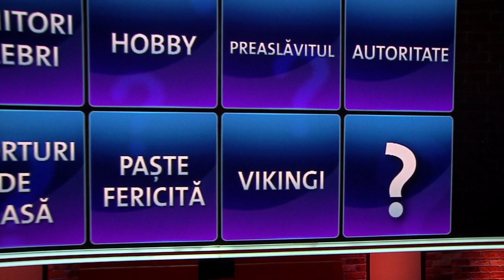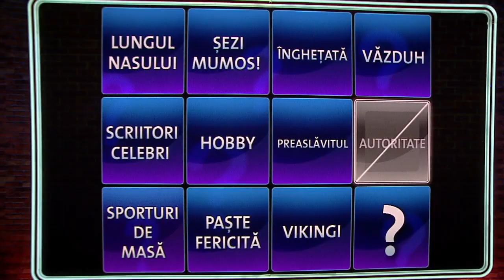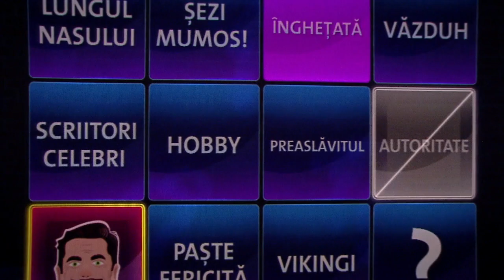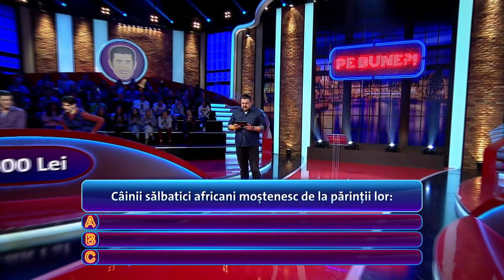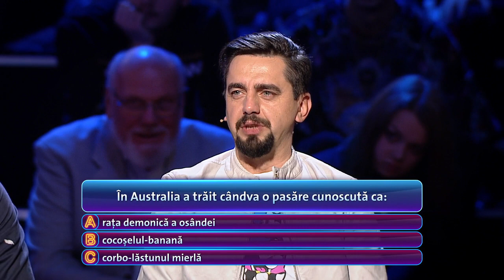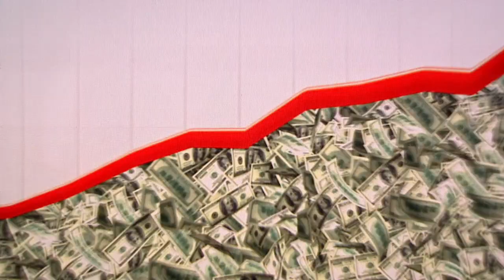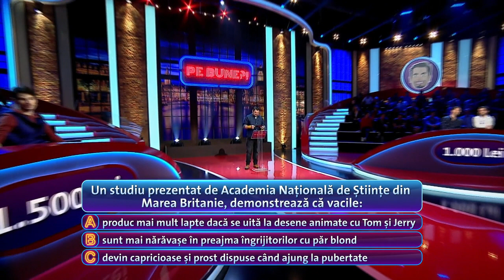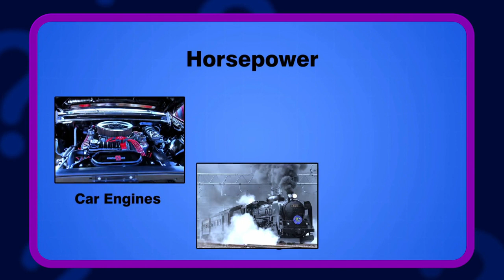Pe bune ?! - Sezonul 6, Episodul 4